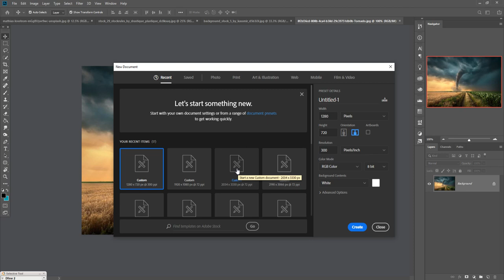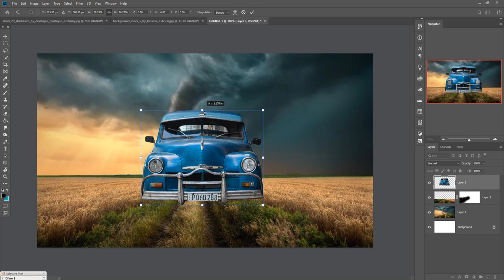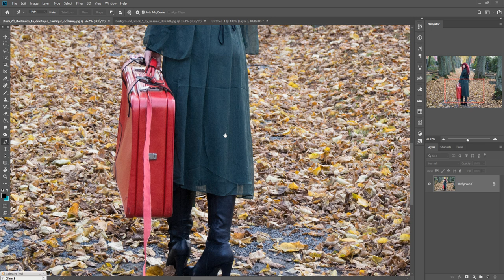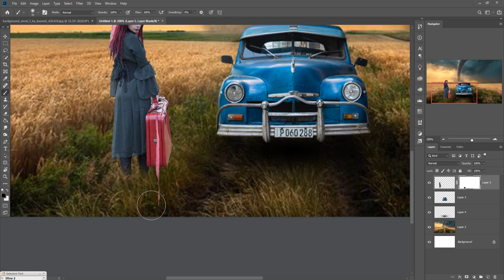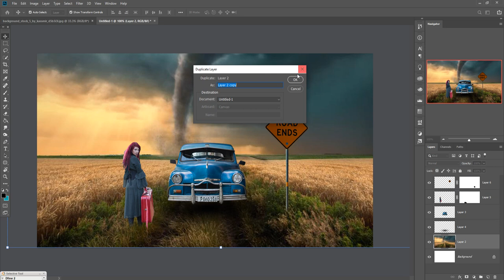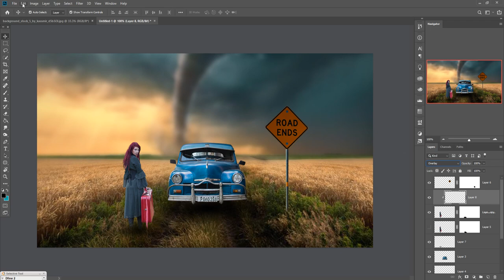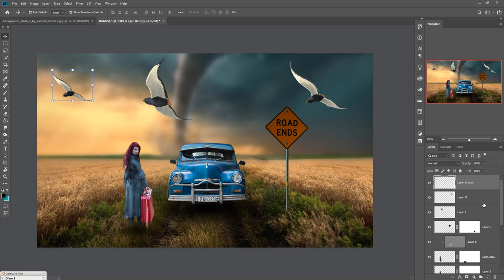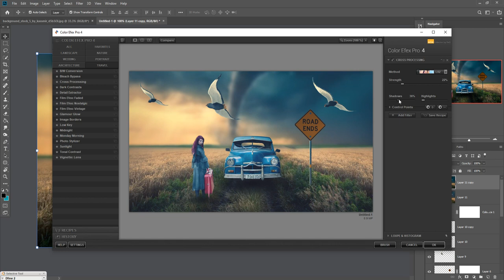Fly Car Photoshop Manipulation Concept Art Tutorial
In this video tutorial learn how to use blending modes and learn the adjustment of dodge and burn tool and know more about camera raw filter adjustment in photoshop.